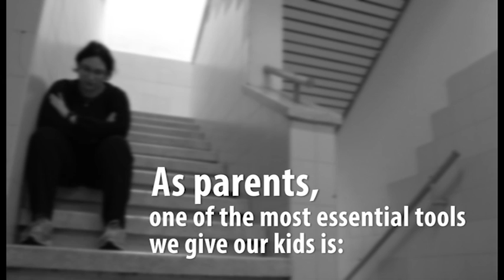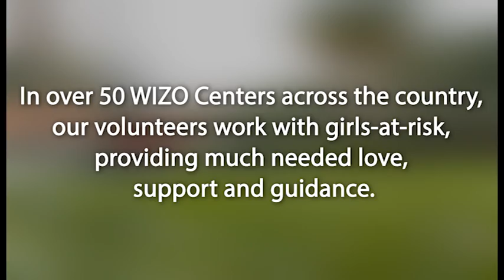WIZO Girl Power